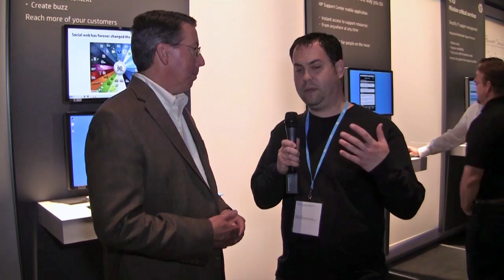Social Intelligence and Big Data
The social web has forever changed our expectations as customers. As a result, companies are attempting to deepen their understanding of how and why customers behave the way they do in order to engage more effectively. Social Intelligence is a measure of this understanding, which can be used for brand positioning and sentiment analysis. For a business, this might mean more effective cross-sells. It can also mean better product innovation, including better designed products. By analyzing what is being said in social media and comparing it against data gathered by the company, finding and fixing problems can take far less time. What this means for marketers is a dramatic switch from mass advertising to direct-to-consumer influencer targeting. At HP Discover, I spoke with Scott Walters about social intelligence and how it's changing the way companies gather, analyze, and respond to consumer data.